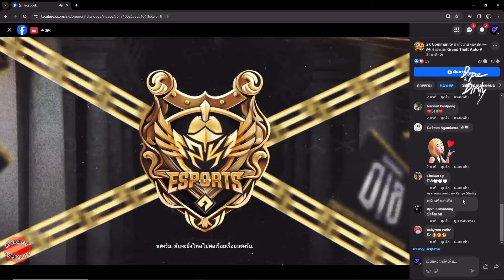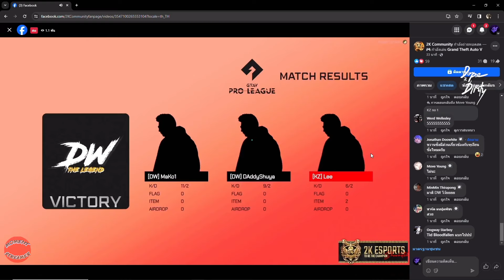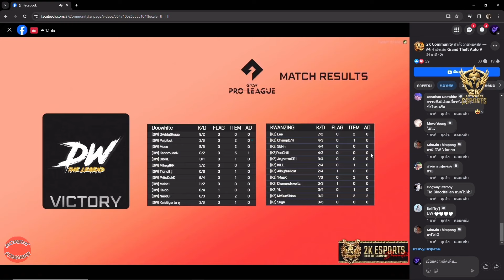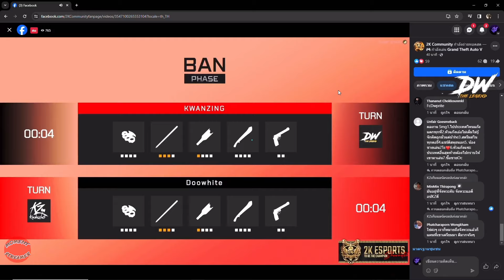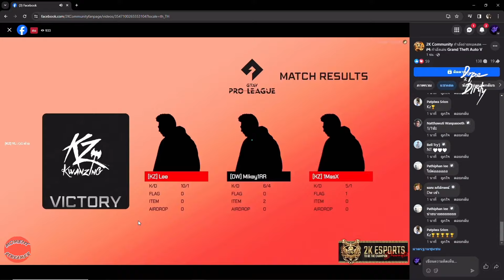เมื่อโจนาธานดูแข่ง DW เจอกับ KZ แมพนี้โคตรมันส์อย่างเดือดแก้เกมกันสุดจัด | GTA V